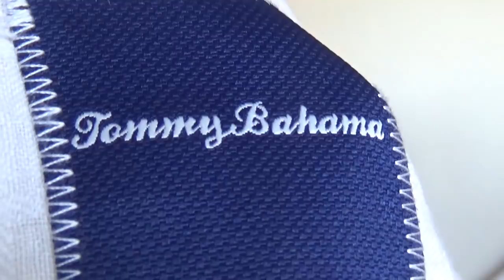Две пуговицы из шести покинули свой пост в первый день - реалии круизных лайнеров и модных брендов